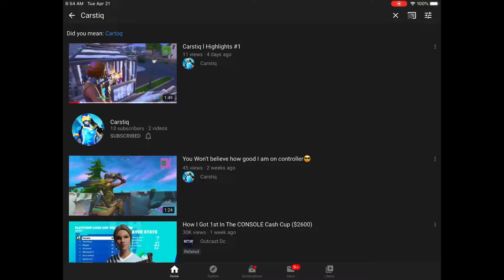PTSD 😤 | treqi fortnite highlights #11